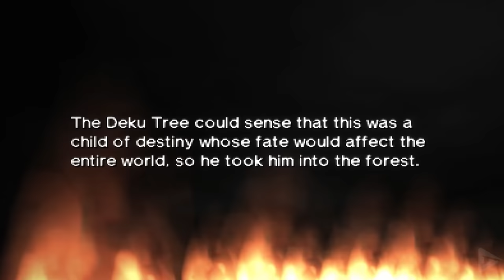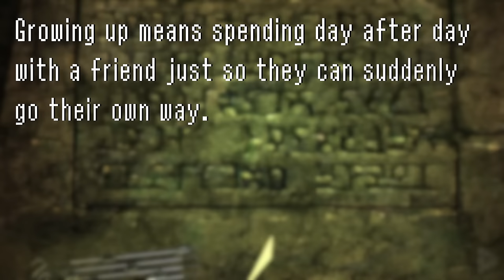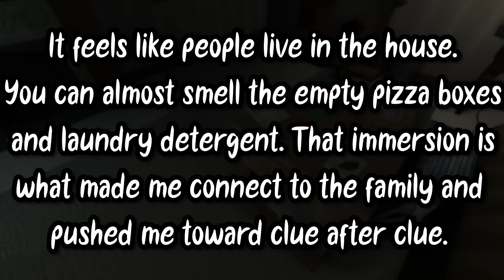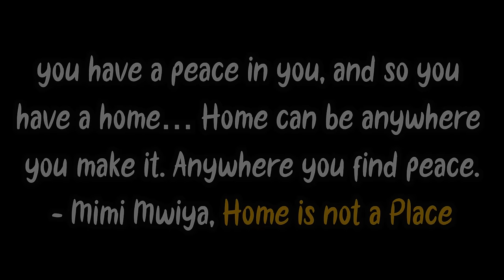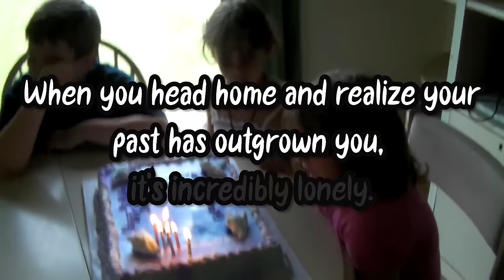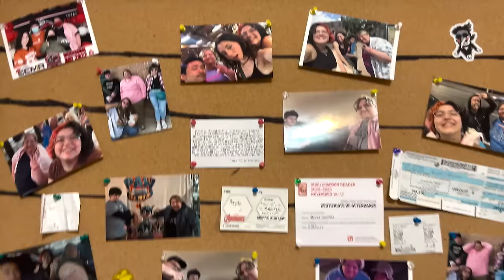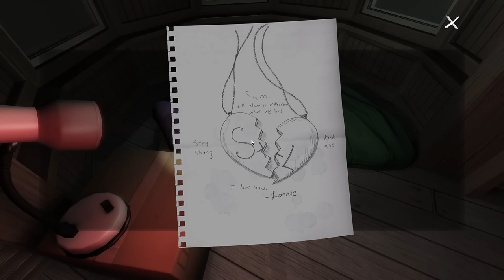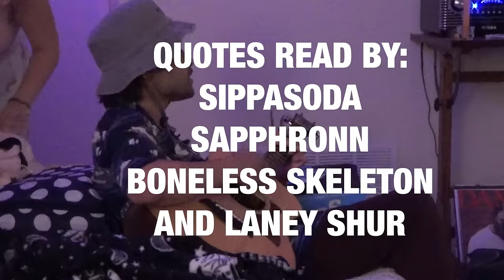Returning To A Home That Doesn't Exist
The Legend of Zelda: Ocarina of Time is a Beautiful Tragedy About Growing Up by Renan Fontes
The Chronicles of Narnia: The Lion, The Witch, and The Wardrobe and Prince Caspian by C.S. Lewis
A Game With Heart, Gone Home Is A Bold Step In Storytelling by Steve Mullis

Media Used: The Chronicles of Narnia: The Lion, The Witch, and The Wardrobe, Star Wars: A New Hope, The Spongebob Squarepants Movie, Kingdom Hearts, Doogal, Barbie, Guillermo Del Toro's Pinocchio, The Evil Within II, Wolfenstein: The New Colossus, Unpacking, Gone Home, The Legend of Zelda: Ocarina of Time, Undertale, Deltarune, Majora's Mask, Link's Awakening, Breath of the Wild, Prince Caspian, Swollen to Bursting Until I Am Disappearing On Purpose, Before Your Eyes, OMORI, Anatomy, Night In The Woods, Neon Genesis Evangelion

Music Used in Order: Claire De Lune (Debussy), Hit The Road! Instrumental by sippasoda, Staff Roll (Ocarina of Time), Forest Temple (Ocarina of Time), Mipha's Theme (Breath of the Wild), Title Theme (Ocarina of Time), Fragments (Florence), Drifting (Florence), Antiquated Resthouse (Yume 2kki), The House Part 2 (Gone Home), It's Raining Somewhere Else (Undertale), Home (Undertale), An Ending (Undertale), Dialtone (Deltarune), Beginning (Deltarune), You Can Always Come Home (Deltarune), Sad Past (Inazuma Eleven), Stay Here (Before Your Eyes), Alpha (Minecraft), Home (Undertale), Unforgettable Memories (Professor Layton and the Miracle Mask), Quiet and Falling (Celeste), Stay Here (Before Your Eyes), Hit The Road! Instrumental by sippasoda

Thumbnail Credit: @hotcyder
Description Credit: The Well, The Crane Wives